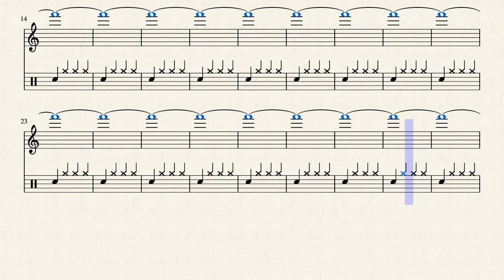33 F#-3 880.00 Hz by Rex Djere